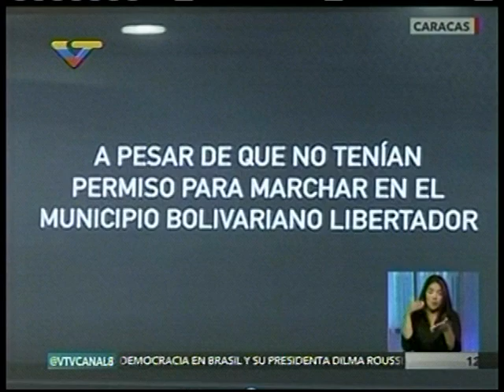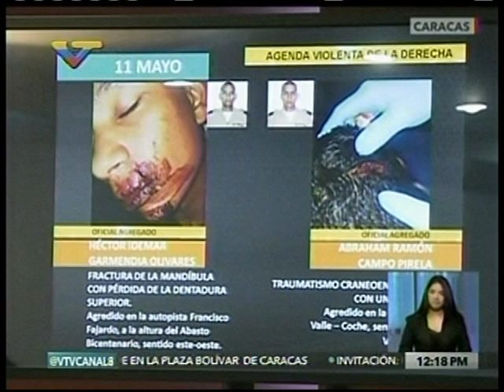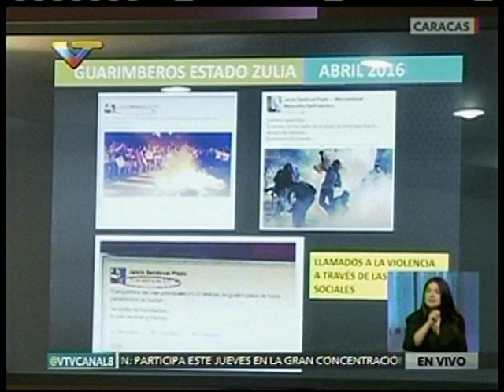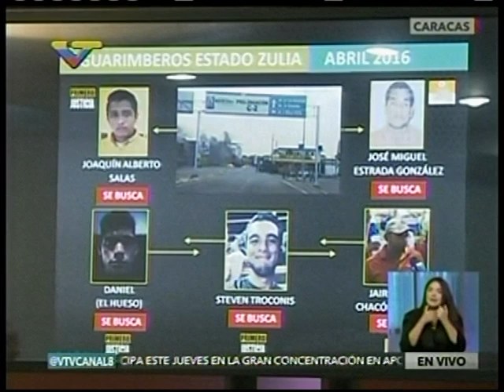Video | Estas son las pruebas que demuestran plan de agresión de la oposición contra el CNE